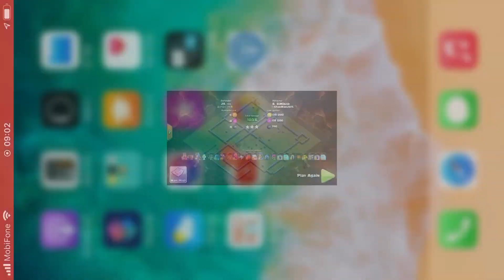Base clear 1070 rong doi vuong hinh thoi base Binh